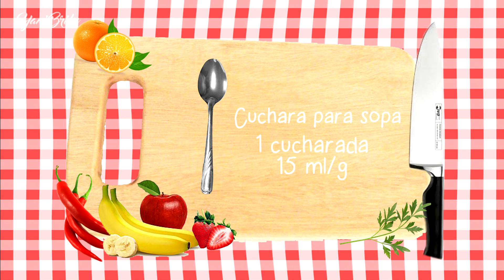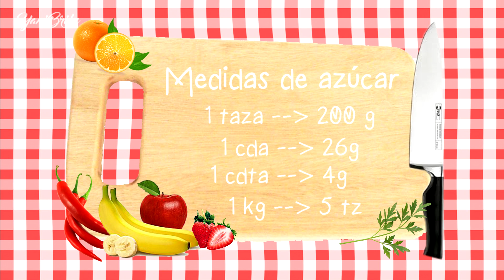¿COMO LEER LAS RECETAS? 🍻 TABLA DE MEDIDAS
Holaa! En este canal encontraras videos de manualidades, peinados y recetas de cocina, Mi Lema es "Facil y rapido"

Espero que te guste este video, si es así, te invito a que le des me gusta, que lo compartas y que te suscribas a mi canal, subo videos todos los martes.
Gracias!!